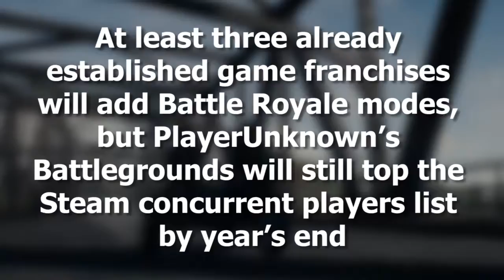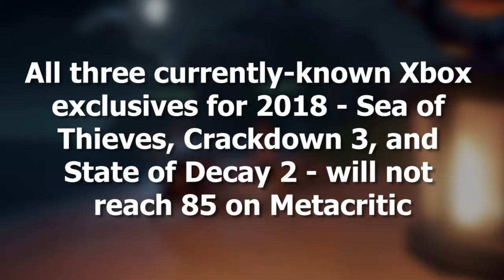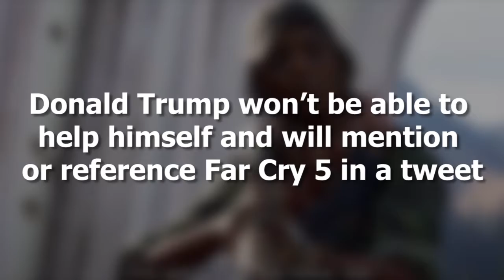11 Video Game Predictions for 2018 | Games in Time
Peter Spezia breaks down his 11 video game predictions for 2018! The video game industry changes every day and your time is important. Let’s get you caught up, starting right now, on Games in Time!